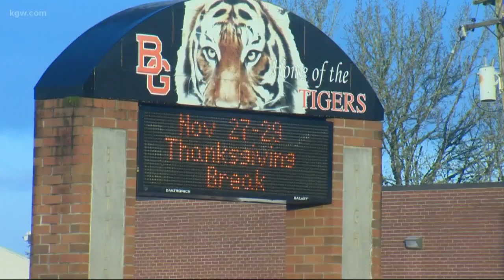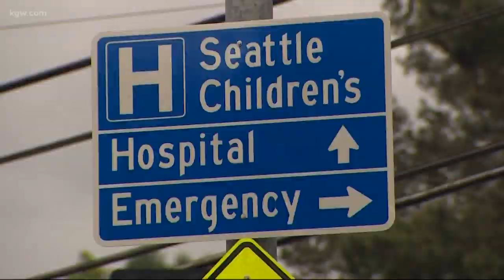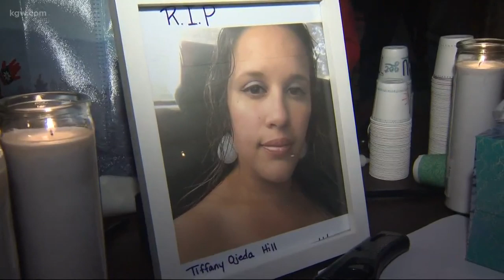Top Stories: Noon 12-2-19